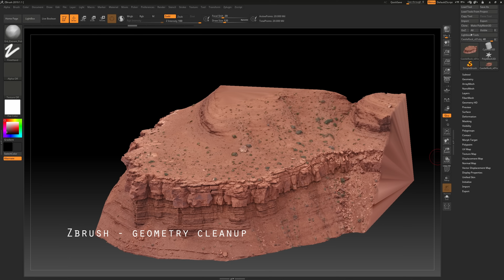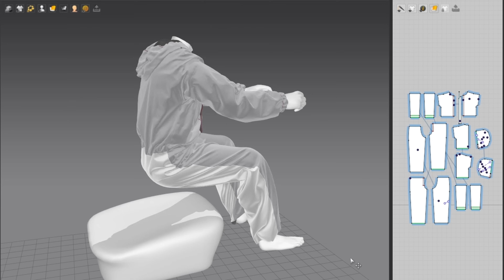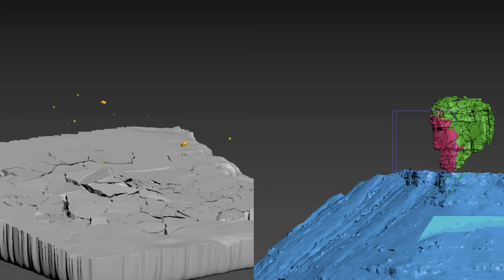How The Last Batch - Breaking Bad Cinematic Was Created | Full CGI Breakdown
Feel free to learn more about the project in this detailed article from 80lvl.
It should give you a more complete picture and explain how I approached certain challenges

SOFTWARE USED:
3dsMax, Redshift, Zbrush, Substance Painter, RealityCapture, Nuke, Davinci Resolve, EmberGen, Houdini, Marvelous Designer, RizomUV, ForestPack, Photoshop